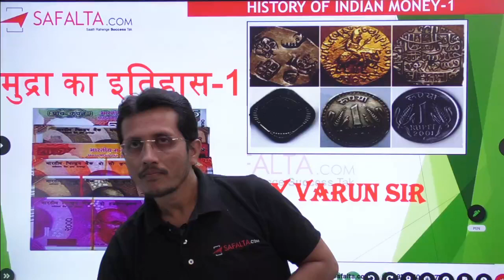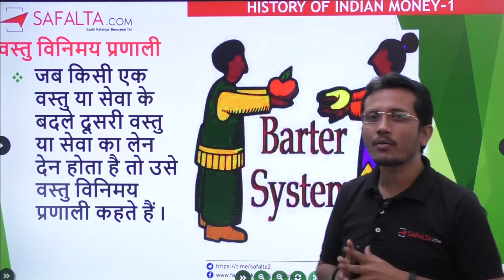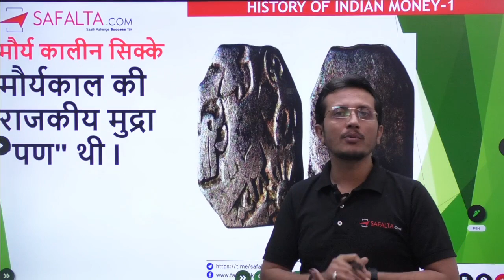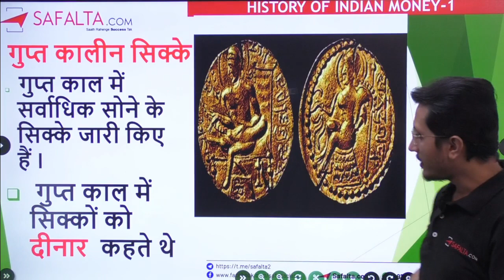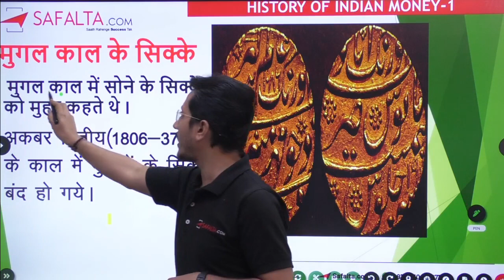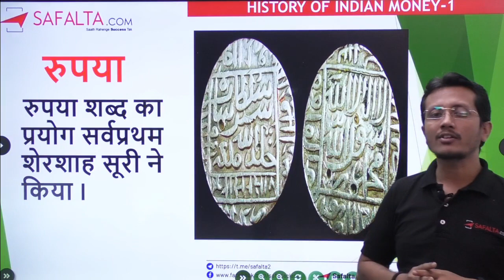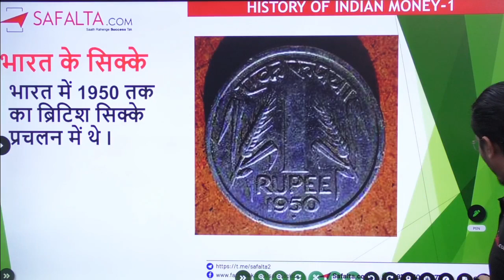मुद्रा का इतिहास |HISTORY OF MONEY| VARUN SIR |SAFALTA CLASS